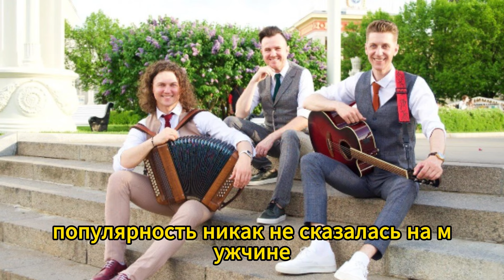Александру Бардину из «САДко» 40 лет Как деревенский парень покорил Москву, жена красавица, 4 детей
Александру Бардину из «САДко» 40 лет  Как деревенский парень покорил Москву, жена красавица, 4 детей. Известному музыканту и блогеру уже 40 лет. В этой статье мы расскажем вам о том, как Александр Бардин из села попал в столицу нашей страны и стал настоящей звездой.
А также о его первой и единственной красавице-жене, которая родила ему четверых прекрасных деток.